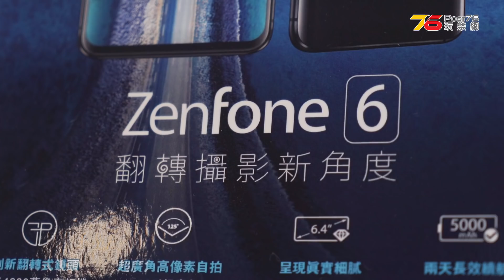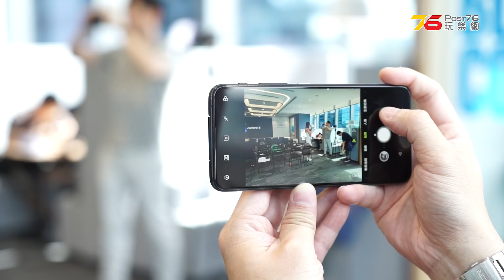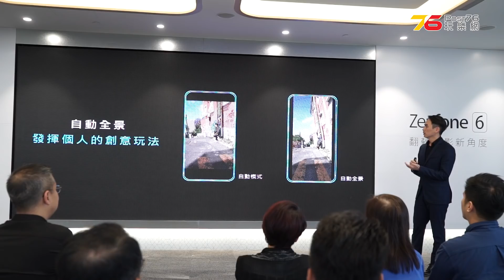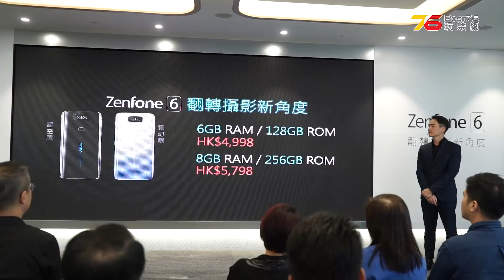【試玩】Asus ZenFone 6 翻轉式鏡頭係咪好易壞呢?? (討論帖大量SAMPLE照)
Asus ZenFone 6 讓手機市場可以有個新氣像, 唔洗一味加鏡頭的翻轉式鏡頭設計好多朋友都擔心好易壞, 小瑟就試下暴力對待一下佢, 睇下又會點先!!!

😍Samsung Q900R QLED 8K TV 體檢報告

😎看完片支持我們一下點按"搶先看"/"訂閱"呀!!